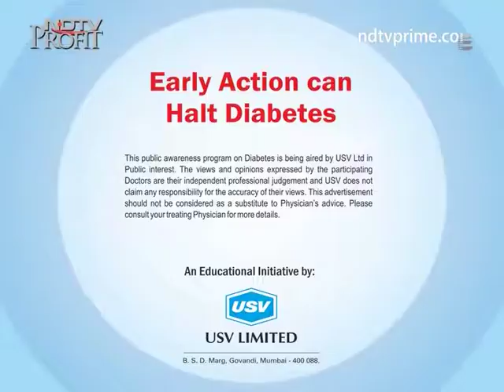Dr. Pritesh Punjabi 2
Consultant And Interventional Cardiologist, ACE Heart Clinic, Mumbai